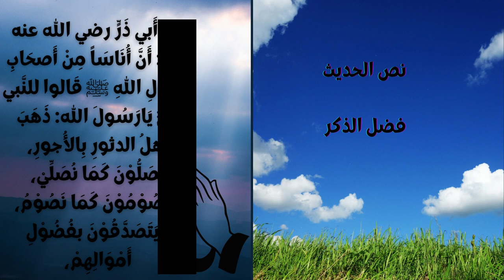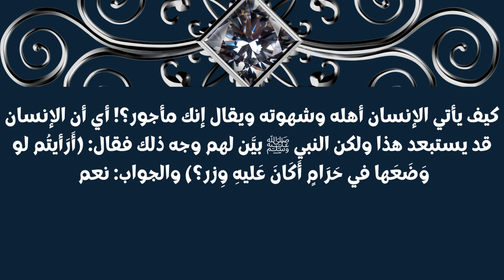الصدقة: هل يستطيع الفقير ان ينافس بها الاغنياء؟هل للشهوة اجر؟ الأربعين النووية الحديث#25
نص الحديث
شرح الحديث
السيرة الذاتية للراوي
متوفرة بهذا الفيديو
مشاهدة مفيدة